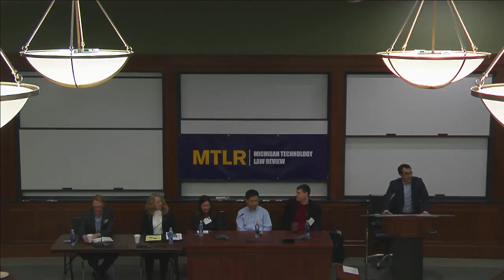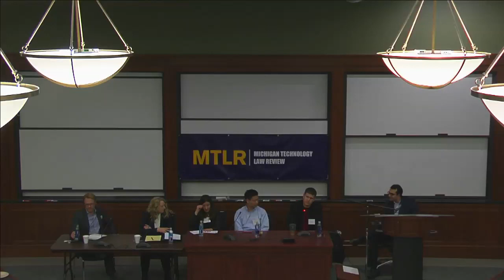Data Privacy and Portability in Financial Technology Symposium: Panel 3